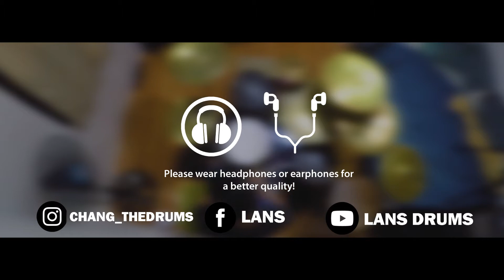LOOΠΔ/이달의소녀 - # + FavOriTe [Drum Cover]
Sorry for the Bad audio, I recommend use Headphones/Earphones for this!
Drum Audio is 100%  from GoPro Mic and Enhanced.